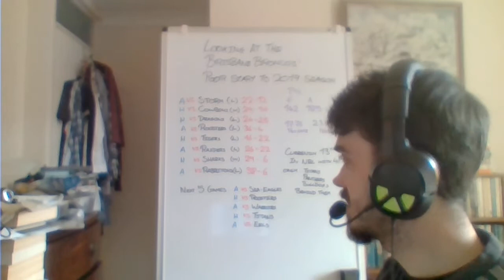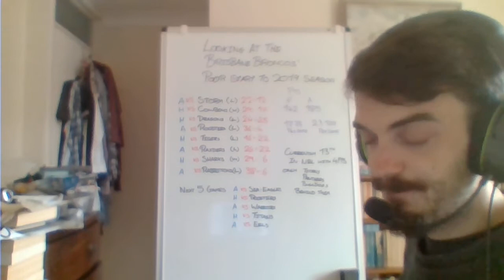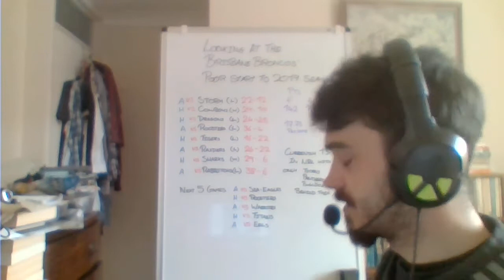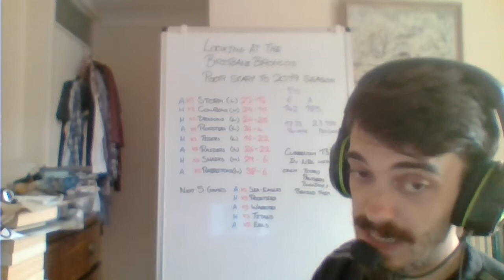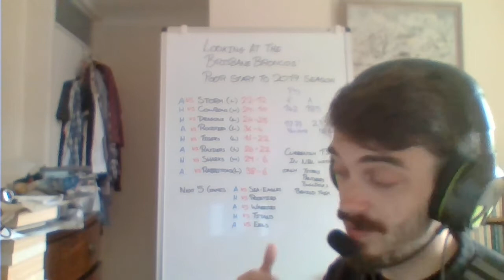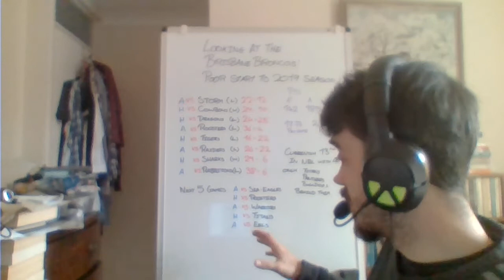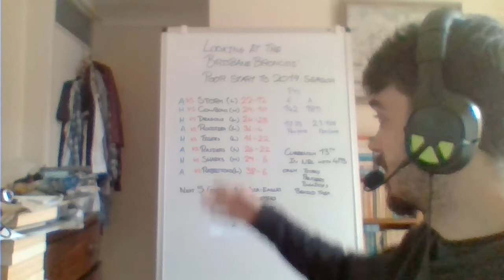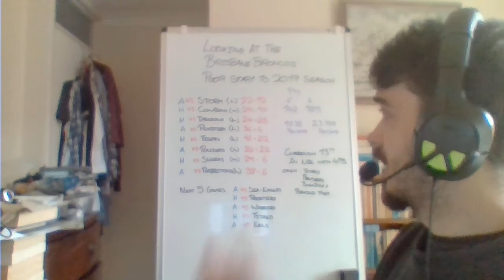Looking At The Brisbane Broncos' Poor Start To The 2019 NRL Season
The numbers make for shocking reading. They have only won 2 out of 6 games this season and are yet to win away from Suncorp Stadium. They currently sit 13th out of 16 teams in the NRL Table.